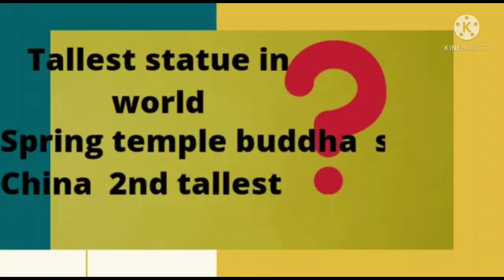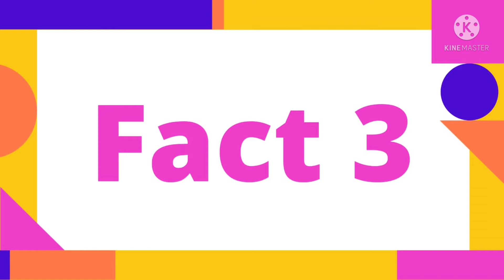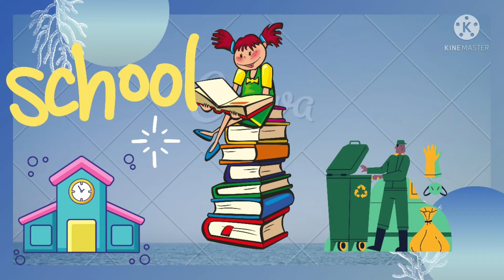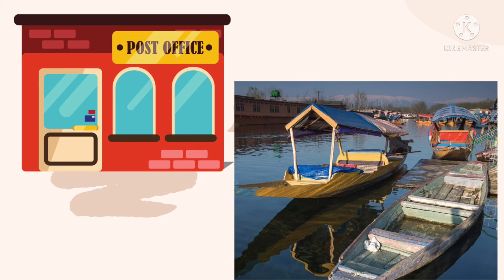Yeh Post Office Paani par tair ta hain ?? (10 Interesting Facts About India)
This post office floats on water??